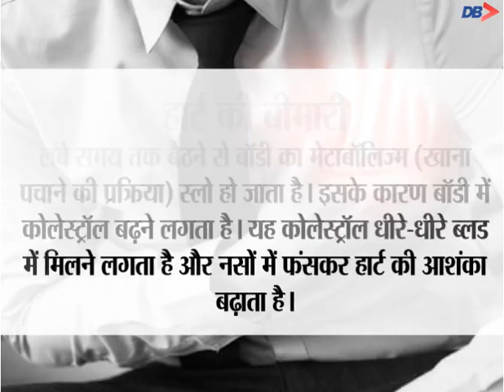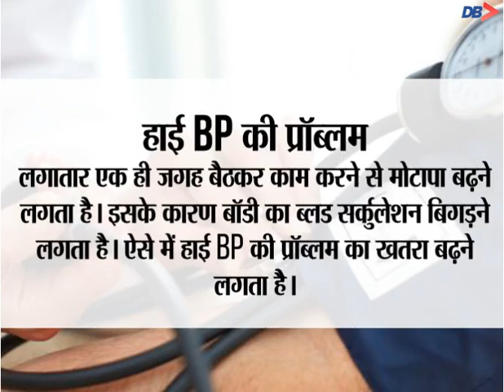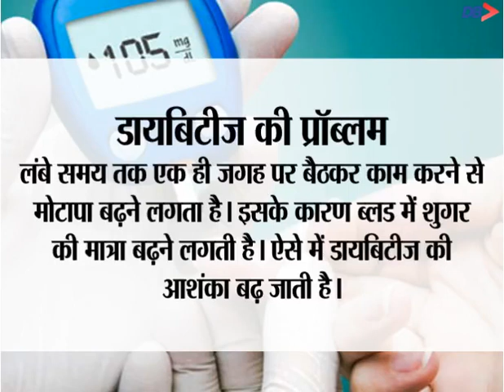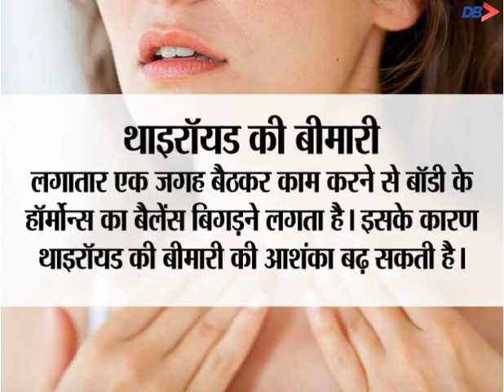लगातार एक जगह बैठकर काम करने वालों को हो सकती हैं ये 5 बीमारियां | Dainik Bhaskar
► यूटिलिटी डेस्क। कई लोगों की आदत बन जाती है कि वे लंबे समय तक एक ही जगह पर बैठकर काम करते रहते हैं। ऐसा करना हेल्थ के लिए काफी नुकसानदायक हो सकता है। अमेरिकन हार्ट इंस्टीट्यूट की रिसर्च में यह बात साबित हुई है कि एक ही जगह पर 3 से 4 घंटे लगातार बैठकर काम करने से हार्ट डिजीज का खतरा बढ़ जाता है। लेकिन अगर कुछ बातों का ध्यान रखा जाए तो इस प्रॉब्लम से बचा जा सकता है। जे. के. मेडिकल कॉलेज और हॉस्पिटल के कॉर्डियोलॉजिस्ट और प्रोफेसर डॉ. सुब्रोतो मंडल बता रहे हैं लंबे समय तक बैठकर काम करने से कौन-सी बीमारियों का खतरा बढ़ सकता है।